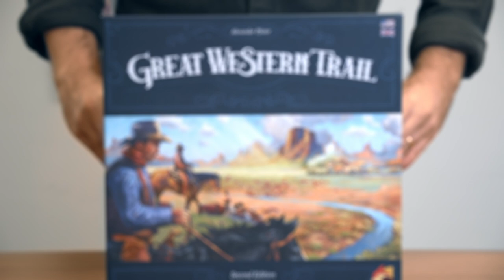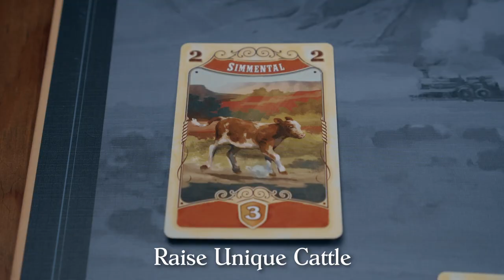Great Western Trail 2.0 - Material Comparison (Old VS New)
Howdy! Here's is a quick and efficient overview of all the changes that have been done for the second edition of our well love Eggertspiele game: Great Western Trail.
We are looking forward to all our GWT fans receiving their long-awaited board game!
Don't worry for those who didn't have the chance to find it yet, the West will be waiting for you in 2022!